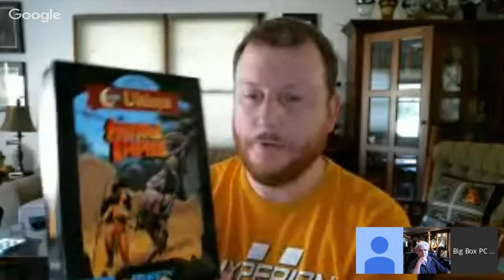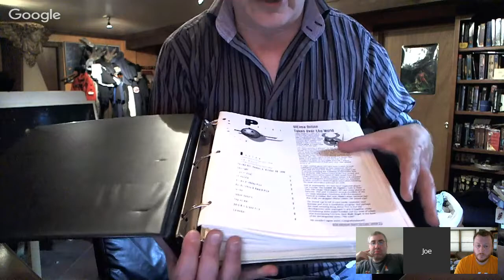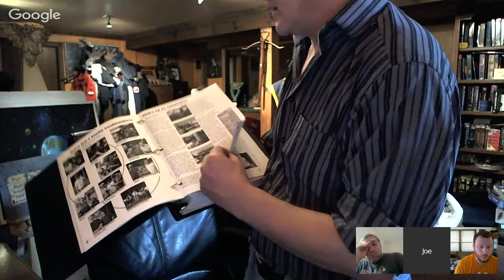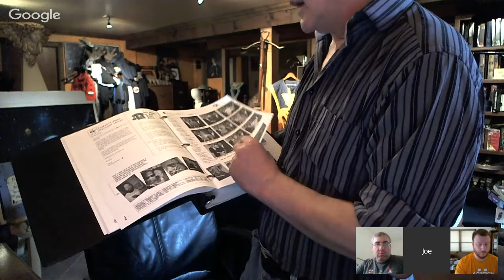eBay and Counterfeit Games - BBPCGC VidCast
This week, we discuss ebay, counterfeit games, what we look for when purchasing a game, and people's reasons for buying what they buy.  We also discuss some Kickstarters (and missing them).

Interested in our group? Want to know more about the ins and outs of pc game collecting? Join us: